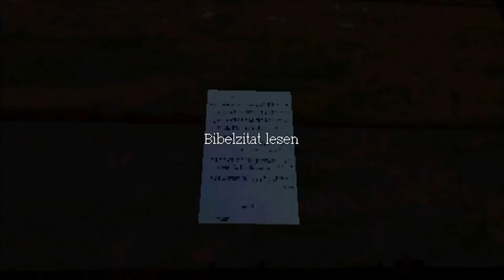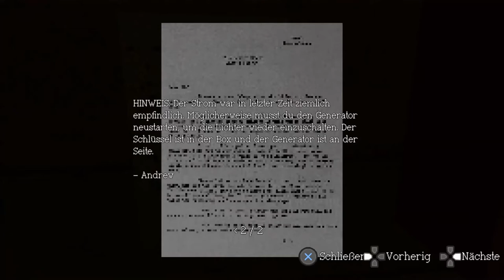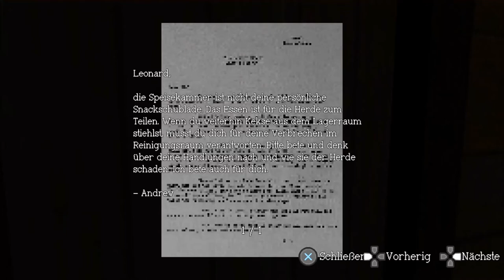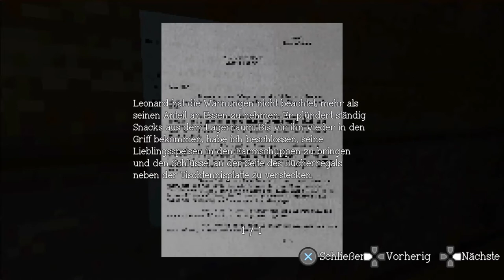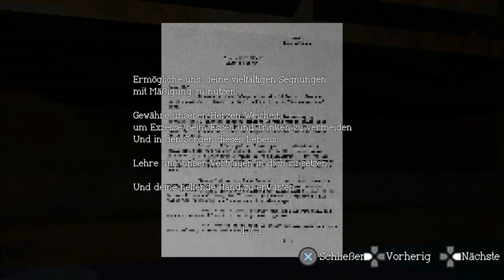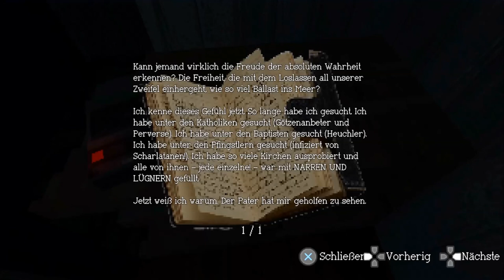SAGEBRUSH [01] - Und hier nahm das DRAMA seinen Lauf | Let's Play Sagebrush